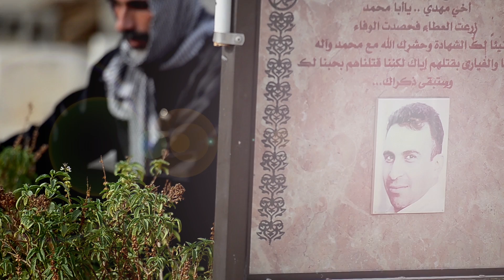Short Film Trailer In Memory of Mahdi Hubail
Acknowledgement:
Used Music in the intro is "Pearl Harbor Soundtrack-Attack"